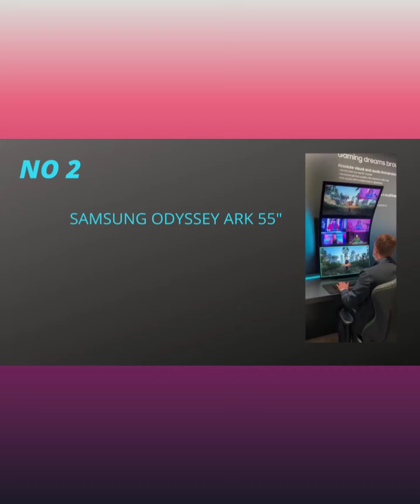TOP FUTURE TECHNOLOGIES,AMAZING GADGETS,NEW INVENTIONS,SMART HOME APPLIANCES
HYUNDAI MobED VIDEO SOURCE
AQUARIUM
PURE BITE RESIDUE REMOVAL
STUNT CAR

THIS VIDEO IS TO SHOW YOU SOME AWSOME INVENTIONS OF 2021,NEW GADGETS,COOL TOOLS,NEW TECHNOLOGY,TECH GADGETS,FUTURE TECH & LATEST TECHNOLOGIES THAT ARE ON ANOTHEN LEVEL..